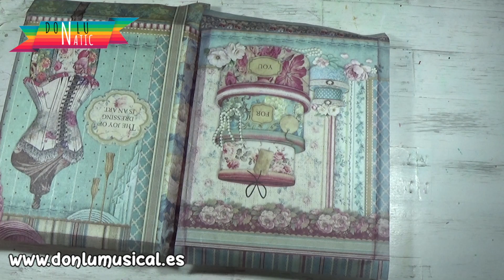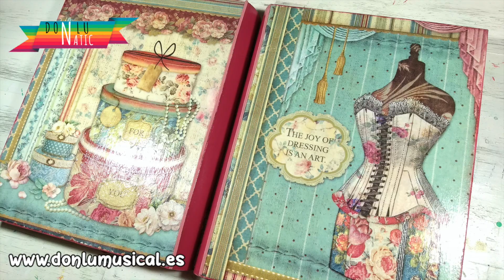MENUDA TRANSFORMACIÓN de esta caja de madera con decoupage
En este vídeo te enseño a transformar una caja de madera en un objeto decorativo genial para un regalo especial.

Más materiales de ARTEMANIA.ES

💚 BASE PARA JABÓN 500 g.